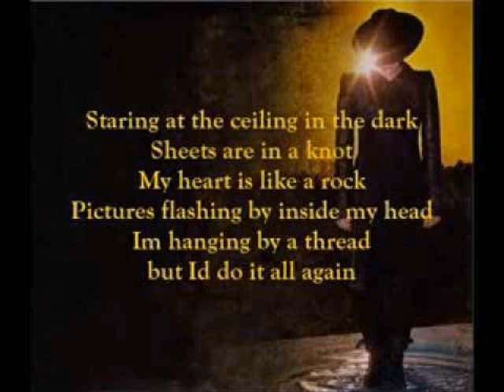Chokehold - Adam Lambert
"Chokehold"

Sheets are in a knot
My heart is like a rock, aye

Pictures flashing by inside my head
I'm hanging by a thread
But I'd do it all again, 'ey

[Pre-Chorus:]
I keep running away, running away
Running away from you
But I can't stand breaking the chains,
Breaking the chains, breaking the chains
It's too good

[Chorus 1:]
Cause I know the second you go
Want you to bring it on back, bring it on back
Bring it on back to me
And you know I want your chokehold

All without your touch I suffocate
I could asphyxiate, but I kind of like the pain, 'ey

Babe, I can smell you on my clothes
I try to stay composed
But I feel the fever grow, grow oh oh

[Pre-Chorus:]
It's too good

[Bridge:]
Oh, oh, oh, oh
Oh, oh, hey, ey' eyeh
Me, me, me, meye
Yey, yey
Gonna bring it back ey

[Chorus 3:]
Yey yey yey
Oh, you gotta bring it right back
Oh, oh